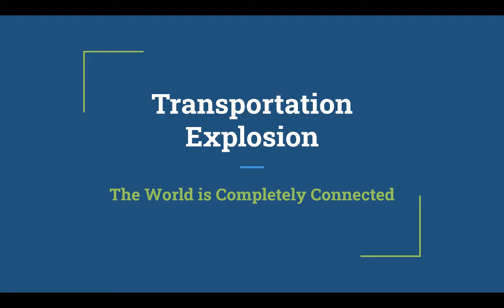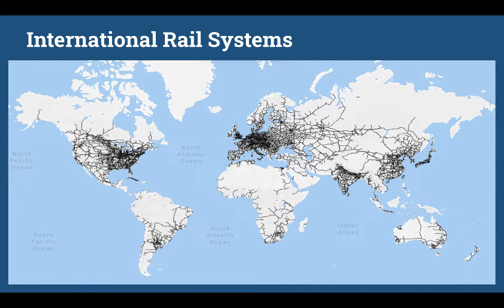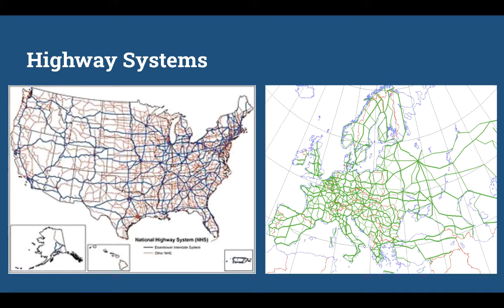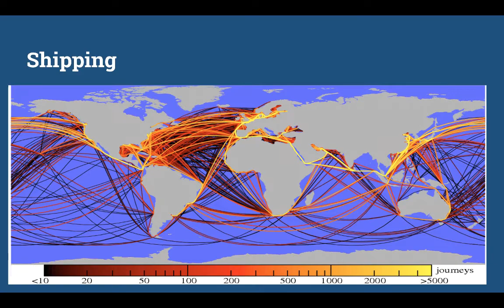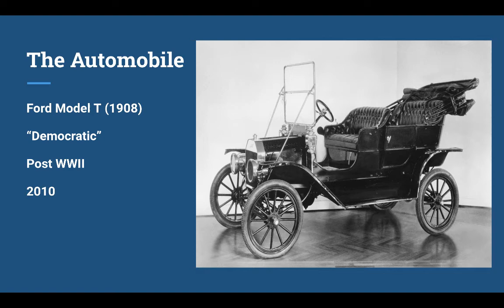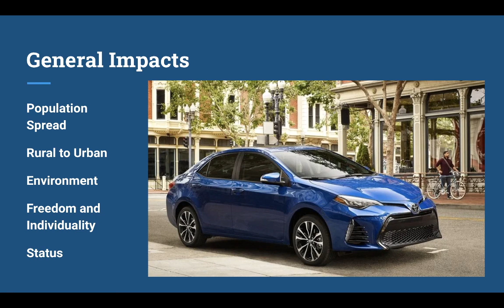20th century Transportation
MrLynnHistory discusses the increase in transportation technology during the course of the 20th century.